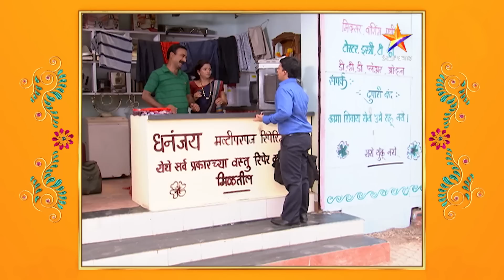Ambat Goad | विध्वंस वाड्याच्या वाटण्या होणार का ?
हि धमाल विनोदी मालिकेमध्ये बघूया विद्ध्वंस वाड्याच्या या आंबट स्वभावाच्या  तीन सुनांची गोड गाथा. गमती जमतीने समृद्ध झालेल्या या  विध्वंस वाड्याच्या युद्धभूमीवर सतत तीन बायका भांडून संपूर्ण घर  हैराण करून सोडतात.हो पण यांच्या भांडणाला कडवटपणाची चव नसून आंबट गोडवा आहे.
          सासू ,सून आणि नातसून यांच्यातल्या आंबट गोड नात्याची हि धमाल कथा घेऊन आलेत दिग्गज कलाकार वंदना गुप्ते, संजय मोने , विनोदवीर समीर चौघुले, विशाखा सुभेदार, सुहास जोशी, शर्वाणी पिल्ले ,अभिजित आणि सोबतीला तरुण जोडी केतकी चितळे आणि सक्षम कुलकर्णीयेतायेत  राया आणि अबोली च्या भूमिकेत . बघूया  या कुटुंबातला प्रत्येक व्यक्ती अचानक येणाऱ्या निरनिराळ्या संकटाना कसा  सहज झेलतो आणि हास्याच्या फावार्यांनी प्रेक्षकांच मनोरंजन करतो .
            कितीही गोड वाद असले तरी कुटुंबातला कोणीच खचून न जाता एकमेकांच्या आधाराने खंबीर होतो .  आपल्या घरातलं आंबट गोड मीटर यांनी अगदी छानसं मुरवून ठेवलय .  कसं ते बघूया या मालिकेत .